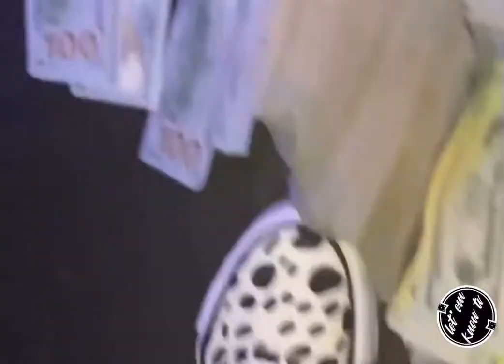Lil Durk Flexes Half MILLION Dollars with jewelry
Rare Hills

► Tap in With Rare Hills To Subimit Virral Content You Feel Belongs on Rare Hills Youtube Viral TV …
    Rare Hills Email🔻